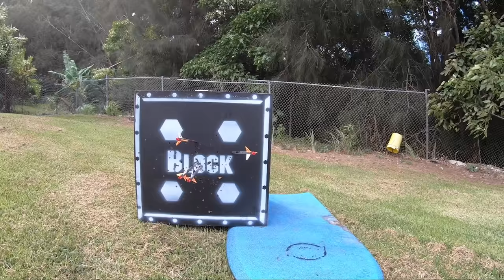SPEARFISHING and 1st ARCHERY Lesson w/ Justin Lee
Ryan Myers heads over to Justin Lee's house for a little spearfishing and a bowhunting lesson. Justin shows Ryan how to use his bow and they share the story of how Ryan came to own Kelly Slaters bow. After a lot of jokes, they head out to find some dinner. Ryan shoots a massive kumu and a couple of mu before heading home to cook dinner with @Samahgram.